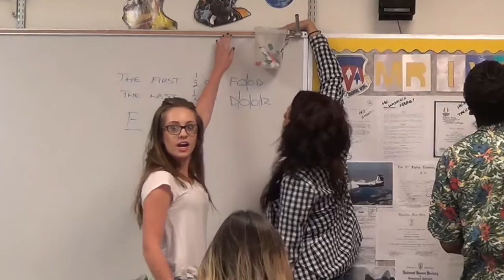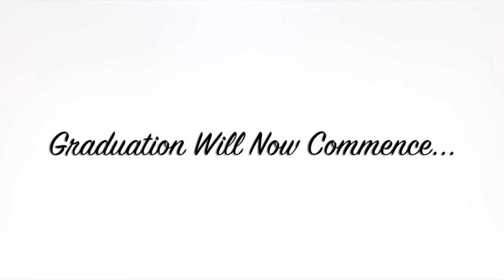Graduation 2016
Rocinante High School Graduation 2016